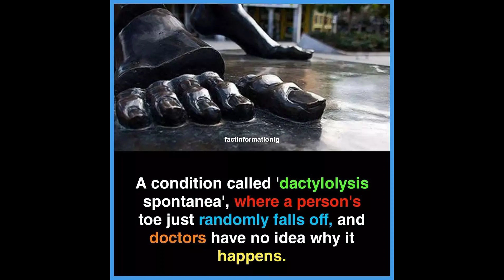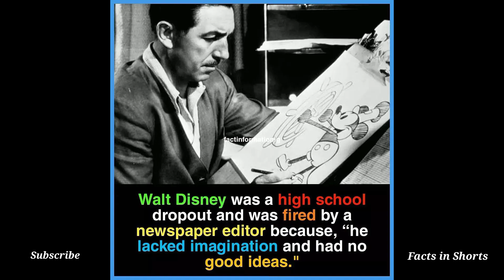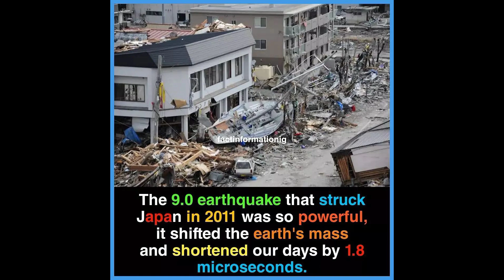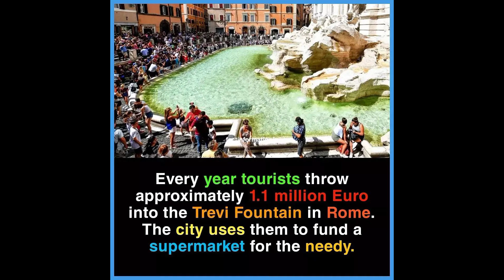30+ Amazing FACTS Around the World That You should Know | Interesting Facts | Facts in Shorts